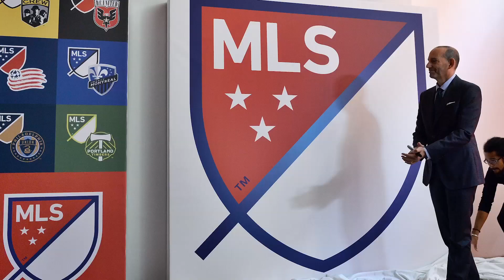Will MLS be one of world's top leagues by 2022? | Sports Illustrated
Grant Wahl asks MLS coaches and executives if they think the league's stated aspiration is within reach.